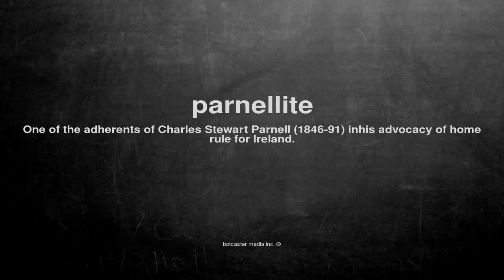What does parnellite mean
What does parnellite mean in English?